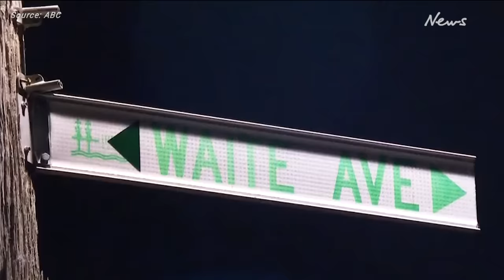How horrifying Sydney double shooting of Jesse Baird and Luke Davies unfolded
Tragedy recently struck Sydney when former TV presenter Jesse Baird and partner Luke Davies bodies' were found in two surfboard bags in a bush grave. Constable Beau Lamarre-Condon, Baird's former flame, allegedly murdered the pair in Paddington. Here is how the events unfolded...